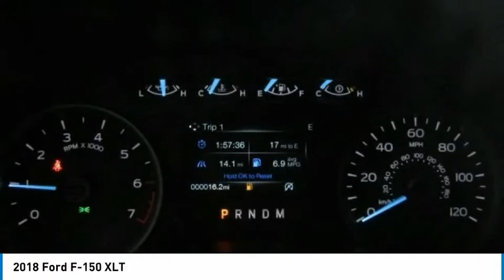2018 Ford F-150 Kansas City MO 180862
2018 Ford F-150 XLT - $52929

Don't miss this 2018 Ford F-150. It's equipped with great features. You'll want to take this  home. Make a great choice today.